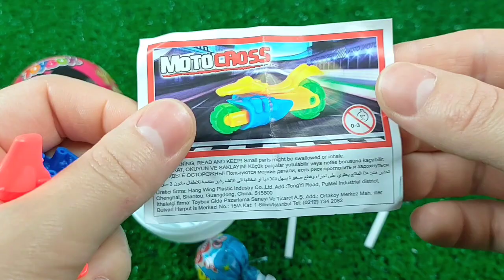7 Rainbow Satisfying Video | DIY How To Make Lollipop Candy Paw Patrol Fruits Cutting ASMR